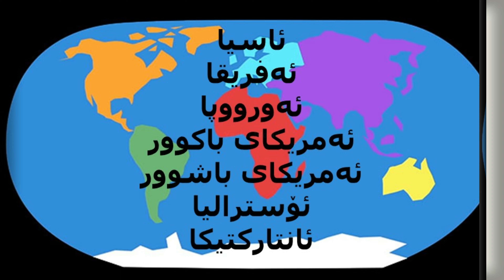کیشوەر - Continents in Kurdish Sorani & English